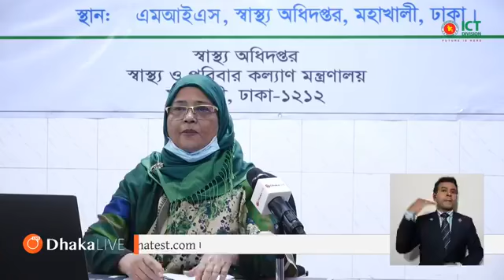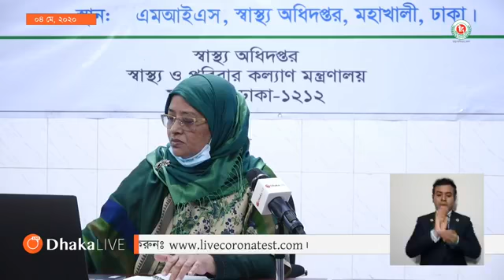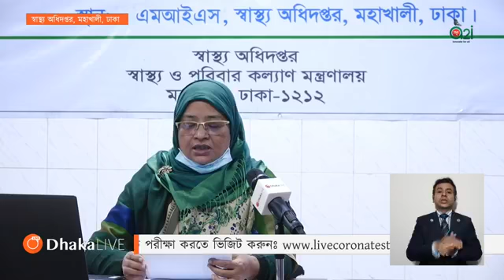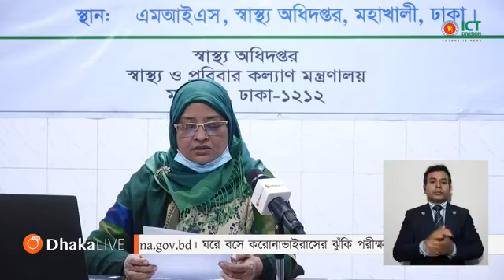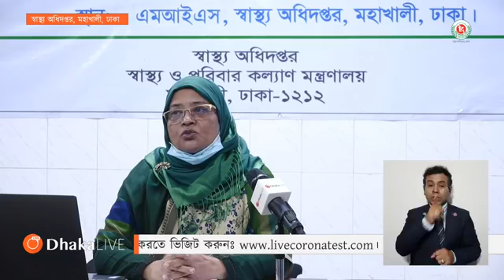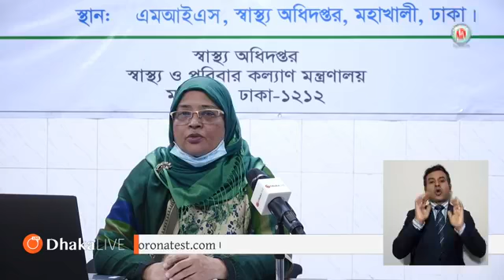করোনাভাইরাস (COVID-19) সর্বশেষ খবর অনলাইন ব্রিফিং